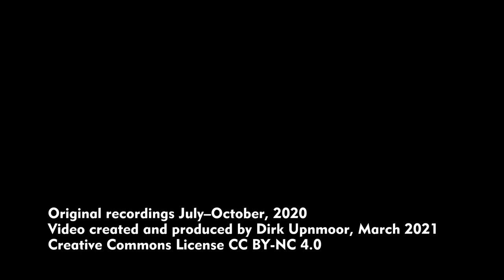Güterring Leipzig: Viadukt Leipzig-Wiederitzsch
Aufnahmen vom Eisenbahnviadukt in Leipzig-Wiederitzsch, im Verlauf des Leipziger Güterrings. Der erste Standort ist an der Delitzscher Straße. Von dort aus sind die ersten Bögen des Viadukts zu sehen. Die Züge fahren hier relativ langsam, trotzdem ist der Geräuschpegel manchmal beachtlich. Im Verlauf der Delitzscher Straße verkehrt die Straßenbahnlinie 16. Im weiteren Verlauf nach Westen, in Richtung Leipzig-Wahren, verläuft das Viadukt parallel zur Straße Südtangente.
Die gemauerten Viadukte finden sich an mehreren Stellen des Leipziger Güterrings. Es gibt sie also schon länger, doch es wird in den nächsten Jahren hier einige Veränderungen an der Eisenbahninfrastruktur geben, so hat es die Deutsche Bahn in ihrem BauInfoPortal angekündigt. Für diesen Abschnitt des Rings, an dem wir gerade stehen, also beim Stadtteil Wiederitzsch, wird ein elektronisches Stellwerk gebaut. Es soll voraussichtlich im Jahr 2023 fertiggestellt werden. Ab 2025 sollen die Gleisanlagen in diesem Bereich umgestaltet werden. Außerdem sollen in diesem Bereich drei Brücken erneuert werden. Dazu gehören die Brücke an der Delitzscher Landstraße und die Brücke über den Viaduktweg.
Leipzig Hauptbahnhof ist ein großer Kopfbahnhof. Viele Strecken führen aus allen Richtungen in diesen Kopfbahnhof:
– von Süden, also von Zeitz aus,
– von Weissenfels,
– die S-Bahn von Leipzig-Grünau,
– die Strecke von Halle
– die Neubau-Schnellfahrstrecke von Halle
– die Strecke von Lutherstadt Wittenberg,
– von Torgau,
– von Dresden
– und von Chemnitz.
– Aus Richtung Süden führt noch die S-Bahn-Strecke von Markkleeberg durch den City-Tunnel zum Hauptbahnhof.
Für Güterzüge wurde durch eine Reihe von Verbindungsstrecken der Güterring um Leipzig herum gebaut. Güterzüge können so den Ballungsraum unter Umgehung des Hauptbahnhofs passieren.
Das westliche Ende des Viadukts liegt an der Straße Viaduktweg. Vor dort aus führt die Strecke auf einem niedrigen Damm zum ehemaligen Bahnhof Wiederitzsch.